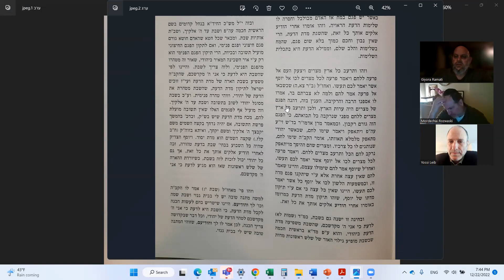Netivot Shalom Sefer Bereshit Parashat Miketz 22 December 2022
Netivot Shalom Sefer Bereshit Parashat Miketz 22 December 2022 נתיבות שלום ספר בראשית פרשת מקץ באנגלית